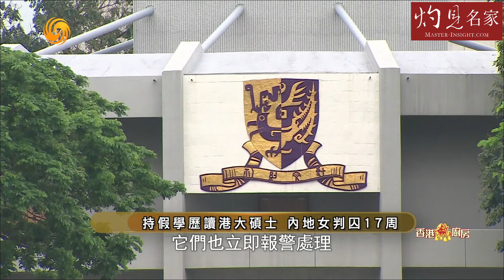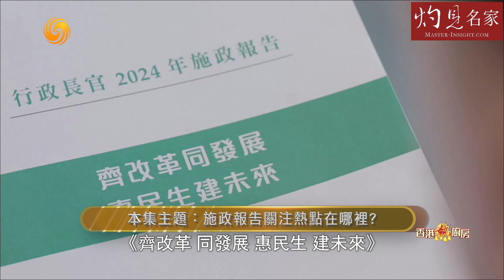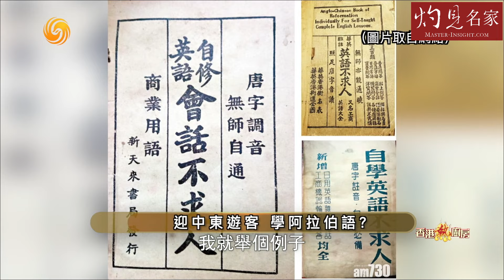【字幕】程介南：《施政報告》有哪些關注熱點？ 香港經濟不景 怎樣給市民希望感？ 劉兆佳教授深度分析《香港熱廚房》（2024-11-04）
特首李家超公布他任內第三份《施政報告》，報告內容多元，涵蓋提振香港經濟、增強國際競爭力到改善民生住房問題等多個方面。本期節目將探討這次《施政報告》的重點和亮點所在。一起聽聽資深政治人物程介南與全國港澳研究會顧問劉兆佳教授對談。